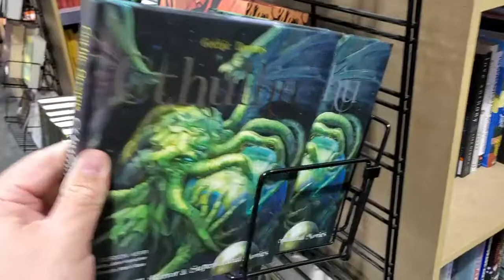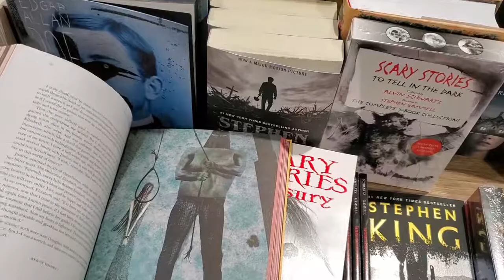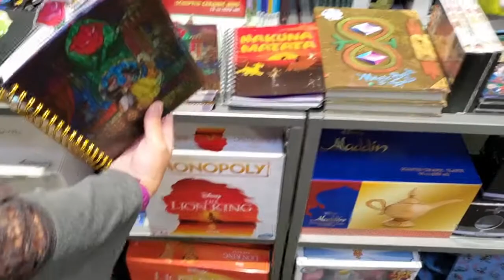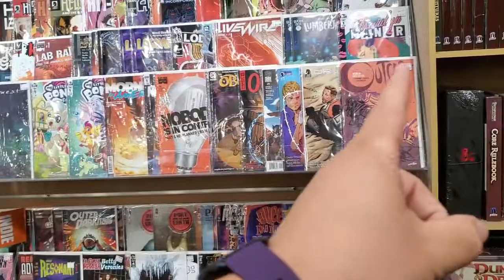2nd and Charles Trip | Blaze Keto Pizza | Thunderstorms | Impossible Burger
My name is Benson Calure , I have a wonderful wife Christin and two great kids, Jordon and Allieanna and these are our adventures. I started Vlogging as a way to let people know about my Gastric Bypass Surgery and to keep up with how I am doing through that. We are big nerds and geeks, we love everything from Walt Disney World to World of Warcraft. We have a board game collection that fills a closet and RPG books galore. We hope you enjoy hanging out with us.

PODCAST
AndStuffLikeThat.Podbean.com
DisneyAtADistancePodcast.Podbean.com